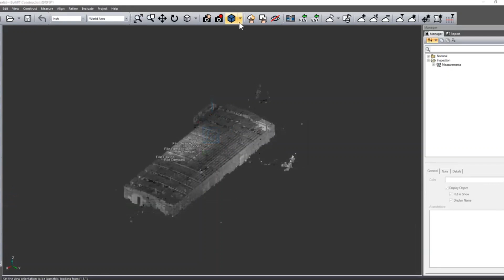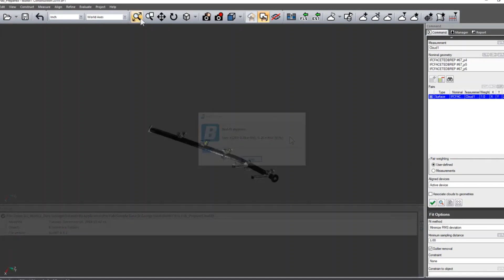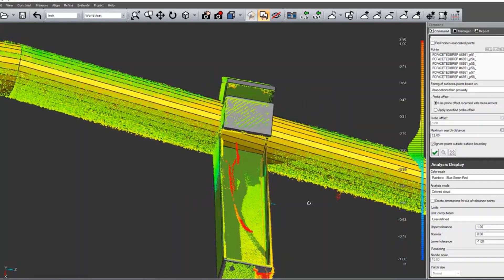FARO BuildIT Construction Tutorial Prefabricated component inspection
Découvrez comment BuildIT Construction peut être utilisé pour inspecter des composants préfabriqués à l'aide d'un modèle et de données de numérisation. Les utilisateurs peuvent facilement :

- Enregistrer les scans (pris avec un scanner laser FARO FocusS),
- Recadrer les données,
- Importer le modèle IFC,
- Aligner les scans sur le modèle,
- Associer les points aux surfaces du modèle,
- Analyser les surfaces,
- Créer un rapport.

EngiMA partenaire, distributeur officiel et centre de formation de FARO Technologies au Maroc.